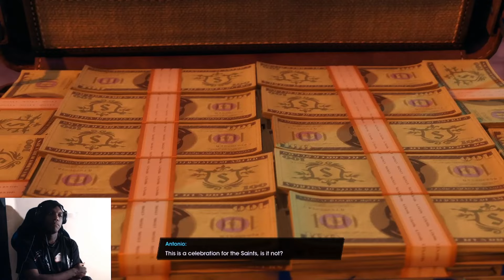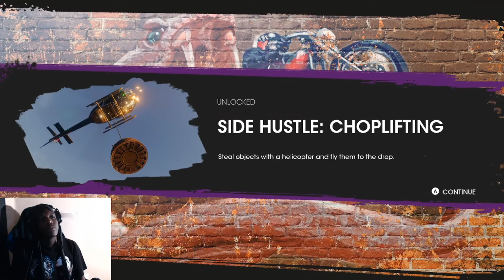ANDREW TATE PLAYS SAINTS ROW!!!| PART 1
ALL JOKES I REPEAT, ALL JOKESSSSSSS

5 LIKES ON THE VIDEO WE CAN DO IT

COMMENT PURPLE GANG!!! OR NOT CUZ ITS CRINGE

PART 2 ON THE WAY!